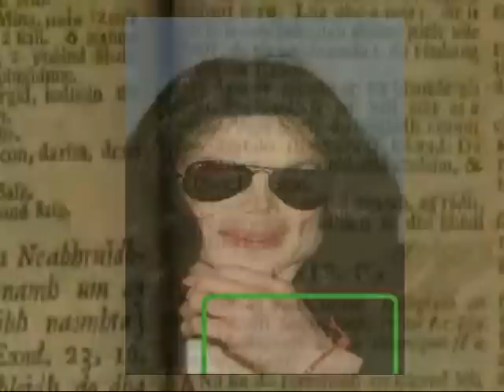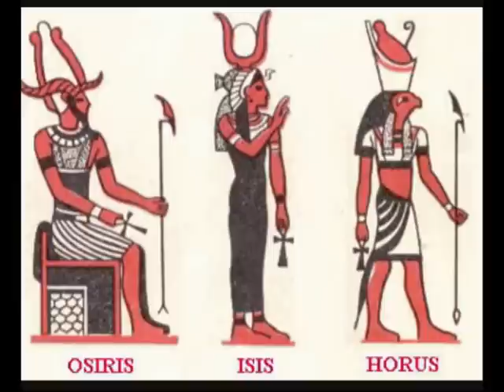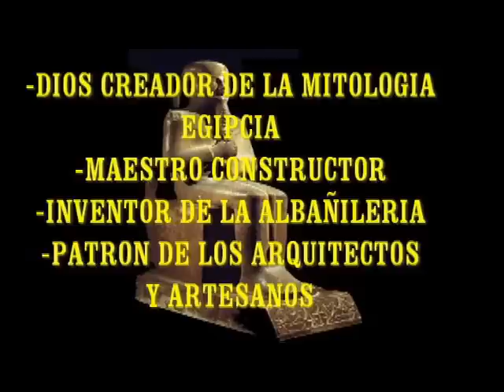LOS PREMIOS OSCAR AL DESCUBIERTO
QUIEN ES ESE PERSONAJE PARADO CON UN BASTON POR DELANTE QUE ANHELAN LOS ACTORES?   CADA AÑO COMO HOY EN LOS PREMIOS OSCAR 2012 SE AGLOMERAN LOS PERSONAJES EN EL TEATRO KODAD PARA ESPERAR SU ANHELADO RECONOCIEMINTO, DESCUBRA QUIEN ES EL REPRESENTANTE DE ESA FAMOSA ESTATUILLA

NOMINADOS A LOS PREMIOS OSCAR  LOS OSCAR 2012  PASEO POR LA CALLE DE LA FAMA
VENDIERON SUS ALMAS  PACTO CON EL DIABLO  HARRY POTTER ESTRELLA EN LA CALLE DE LA FAMA
PELICULAS NOMINADAS AL OSCAR PELICULAS EN ESPAÑOL
PELICULAS COMPLETAS  LA ESTATUILLA DEL OSCAR   NOMINACIONES 2012
RECIBEN ESTRELLA EN LA CALLE DE LA FAMA  QUIENES ESTAN EN LA CALLE DE LA FAMA   SATANISMO
EL LIBRO DEL MACHO CABRIO  FAMA DE HOLYWOOD  MILLONARIOS DE HOLLYWOOD  MEGAESTRUCTURAS  NATGEO